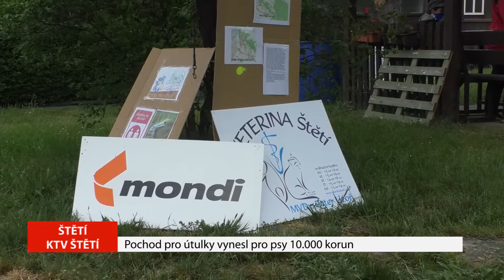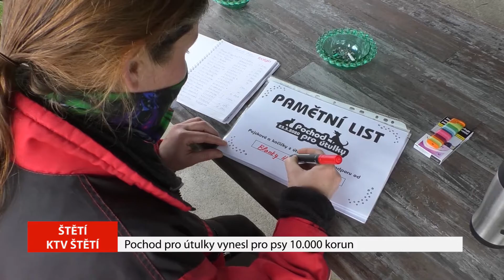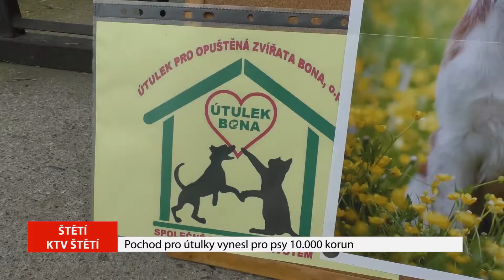ŠTĚTÍ: Pochod pro útulky vynesl pro psy 10.000 korun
2.ročník "Pochodu  pro útulky" ve Štětí se nakonec mohl v sobotu 23. května zdárně uskutečnit. Dobročinná akce na podporu útulků " Psí domov" v Řepnici u Litoměřic a "BONA"  v Kozlech u České Lípy zahrnovala příjemnou procházku jarní přírodou pro psy a jejich páníčky i přátele čtyřnohých kamarádů a zvířat obecně. Akci pořádala Základní kynologická organizace Štětí a letošní účast na pochodu zřejmě trochu ovlivnilo počasí, protože sobota byla na poslední dobu nezvykle deštivá.